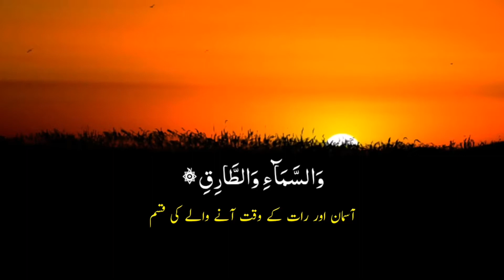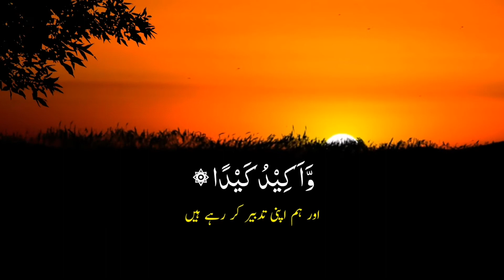Surah Al Tariq | With Urdu Translation | Young Qari | Islah Channel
Sura Al Tariq with urdu translation by young Qari Moaaz Abdulla Bashir in Kingdom of Bahrain...
Surah Al Tariq urdu tarjma by Qari Moaaz Abdulla Bashir